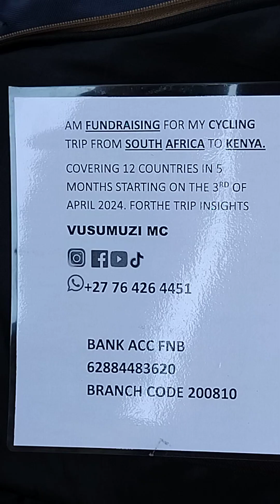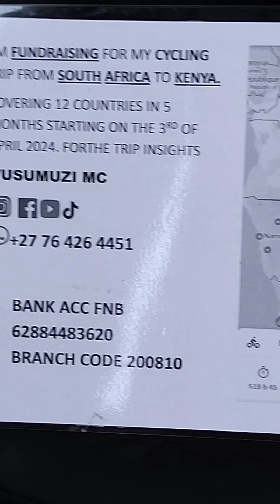Amazing Musician (4) Donations Welcome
Amazing Musician Needs help to raise funds. He's going to Cycle from SouthAfrica to raise Funds. All donations